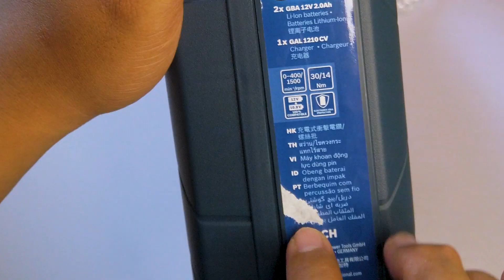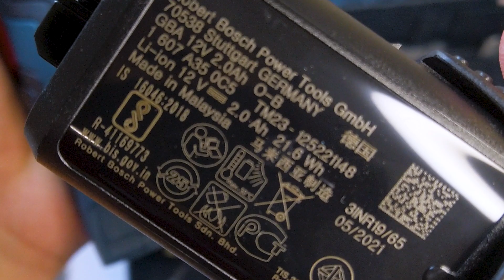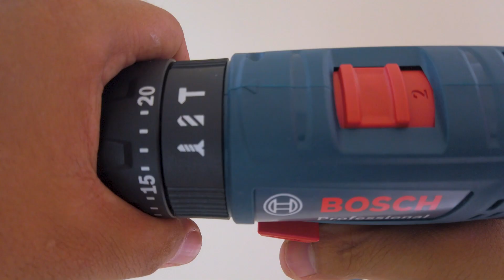BOSCH GSB 120 LI CORDLESS IMPACT DRILL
No regret buying it!